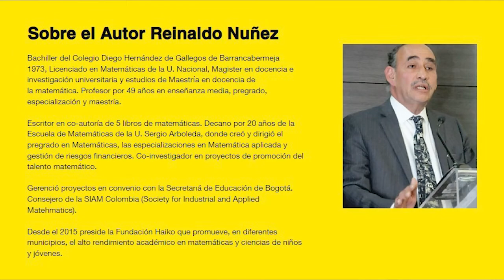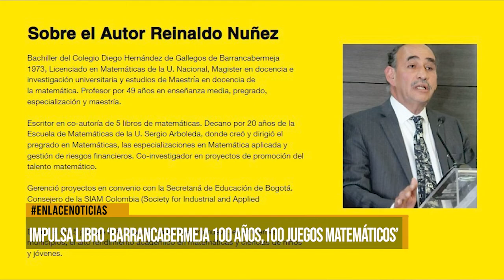Impulsa libro ‘Barrancabermeja 100 años, 100 juegos matemáticos’